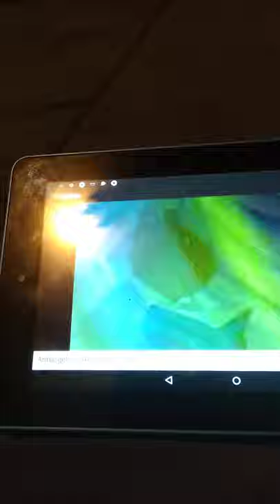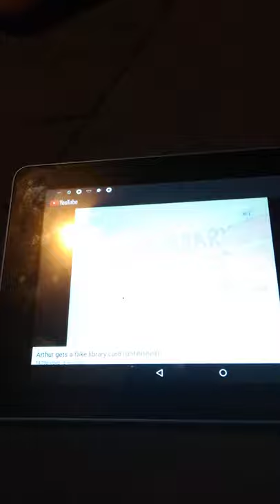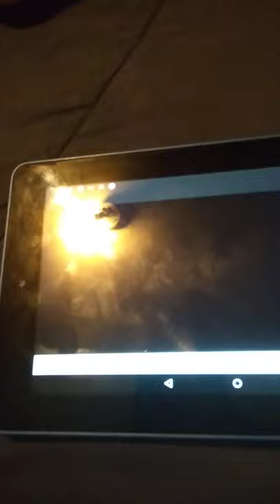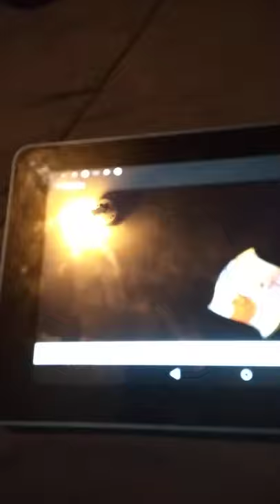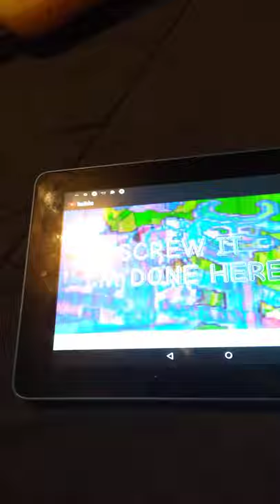Reaction to Arthur gets a fake library card (Unfinished)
Here's the link to the original